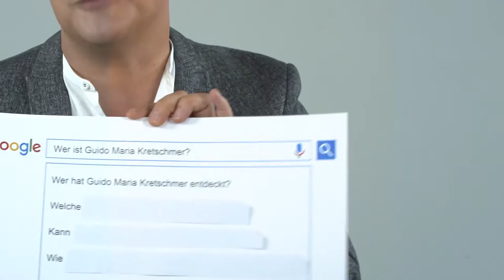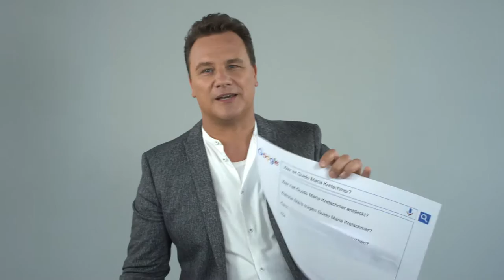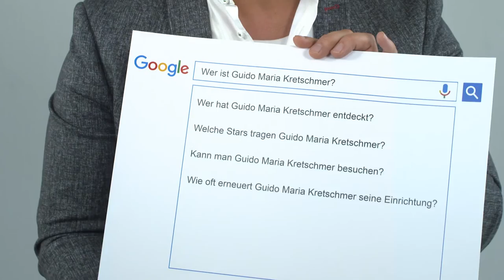Interview: Guido Maria Kretschmer über…Stars, private Besuche & seinen Entdecker | OTTO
In diesem Teil der „Google Autocomplete Interview“-Reihe verrät euch Guido Maria Kretschmer unter anderem, von wem er entdeckt wurde und ob man ihn privat besuchen kann. Außerdem spricht er über die Stars, die seine Kollektionen tragen.

In der „Google Autocomplete Interview“-Reihe stellen wir Guido Maria Kretschmer die Fragen, die bei Google am häufigsten zu ihm gesucht werden.
Er beantwortet Fragen, wie z.B.:
- Welche Stars tragen Guido Maria Kretschmer?
- Wie viele Sprachen kann Guido Maria Kretschmer?
- Auf wieviel Quadratmetern wohnt Guido Maria Kretschmer?

In den Interviews lernt ihr Guido von seiner ganz privaten Seite kennen und erfahrt Details, die er so noch nicht öffentlich preisgegeben hat.

Dieses Video beinhaltet folgende fünf Google-Suchanfragen:
1. Wer ist Guido Maria Kretschmer?
2. Wer hat Guido Maria Kretschmer entdeckt?
3. Welche Stars tragen Guido Maria Kretschmer?
4. Kann man Guido Maria Kretschmer besuchen?
5. Wie oft erneuert Guido Maria Kretschmer seine Einrichtung?

Die anderen Teile der Interviewreihe findet ihr hier:

In diesem Video beantwortet Guido u.a. folgende Frage:
- Welche Möbelstücke mag Guido Maria Kretschmer nicht?

- Hört Guido Maria Kretschmer bei Shopping Queen auf?

- Wie sah Guido Maria Kretschmers erste Wohnung aus?

Als Moderator der TV-Sendung „Shopping Queen“ hat Guido Maria Kretschmer immer wieder mitbekommen, dass nicht nur die Kleidung, sondern auch der Wohnstil viel über die Persönlichkeit eines Menschen aussagt. Andersherum holt er sich als Modedesigner oftmals Inspiration für Kleiderentwürfe aus dem Interior-Bereich. Warum? Weil es gut ist, über den Tellerrand zu schauen.
Oder ladet euch kostenlos die OTTO App für iOS & Android aufs Handy

Wir machen digitale Zukunft! 2,1 Millionen Artikel, mehr als 5.200 Marken, bis zu 2 Bestellungen pro Sekunde auf otto.de und über 20 Jahre Erfahrung im E-Commerce. Als Teil der Otto Group ist die Otto GmbH & Co KG mit Sitz in Hamburg heute Deutschlands größter Onlinehändler für Fashion und Lifestyle und eines der erfolgreichsten E-Commerce-Unternehmen des Landes.